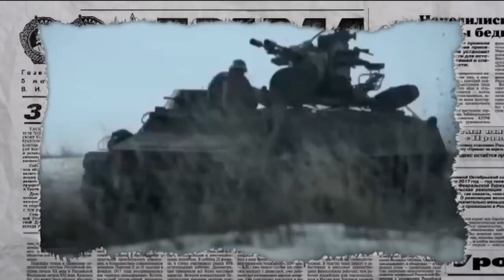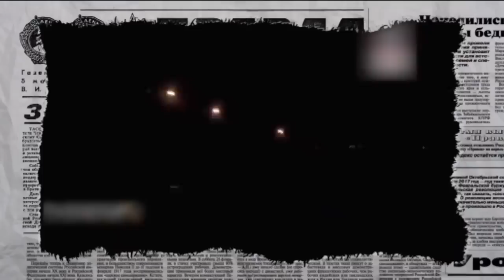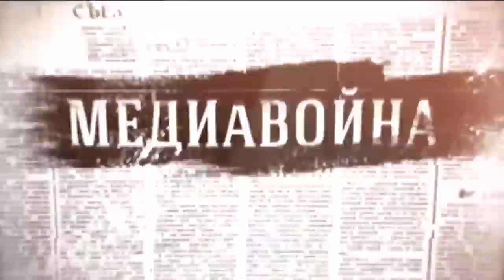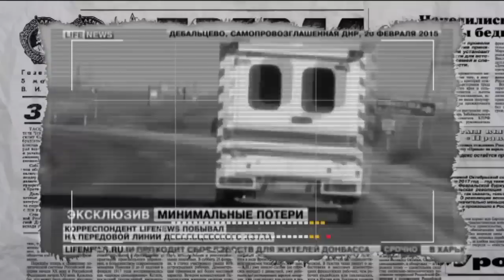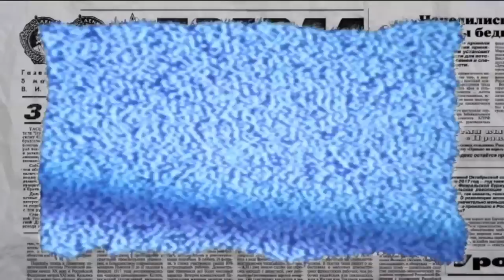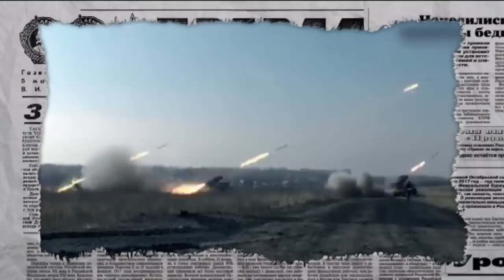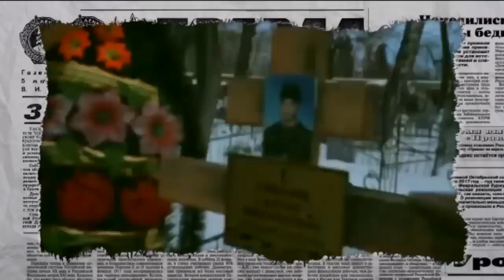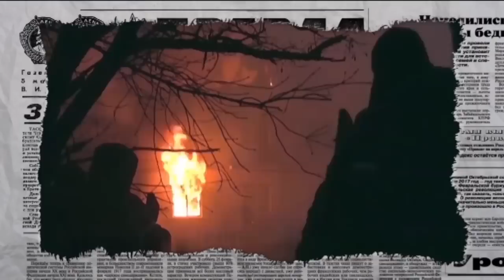Дебальцево 2019: Донецкий аэропорт, реальные потери РФ и ложь Кремля - Антизомби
Пропаганда на крови. Годовщина штурма Дебальцево и циничное вранье Москвы.  В эти дни в Украине отмечается четвертая годовщина военных событий зимы 2015 года – завершение обороны Донецкого аэропорта и сражения под Дебальцево. Результатом этих событий стало заключение «Минска-2» и переход войны в позиционную фазу, которая продолжается до сих пор – подробности в новом выпуске программы «Антизомби» от 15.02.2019